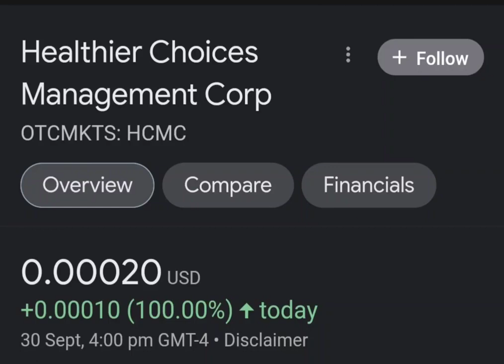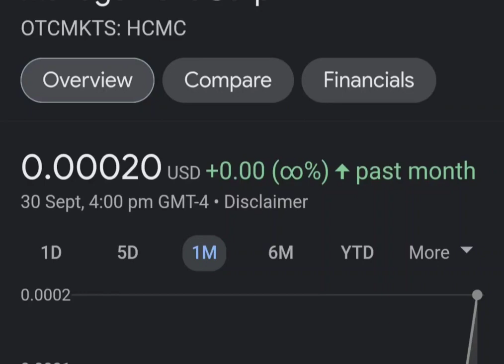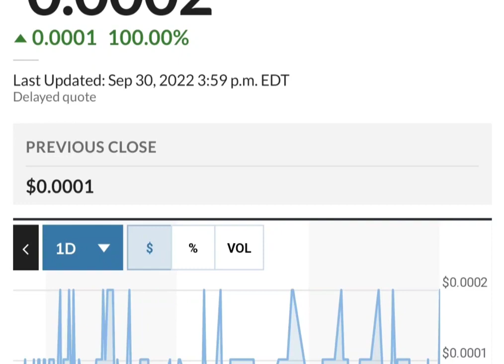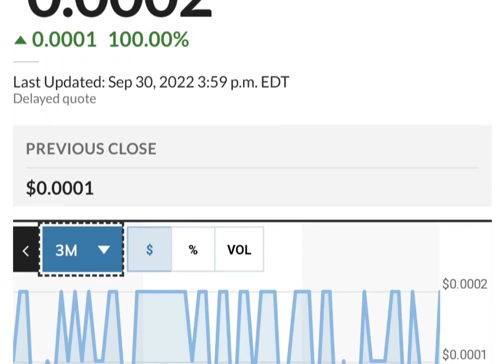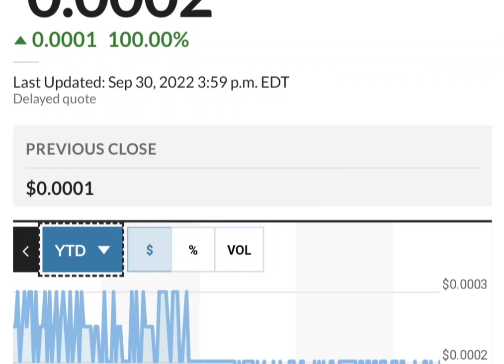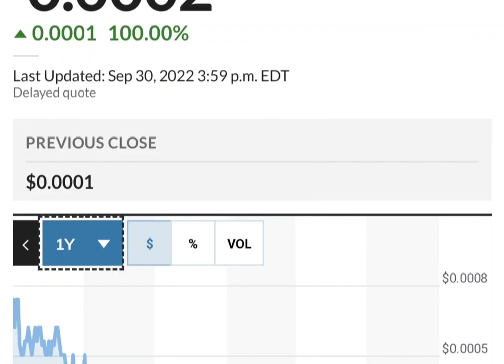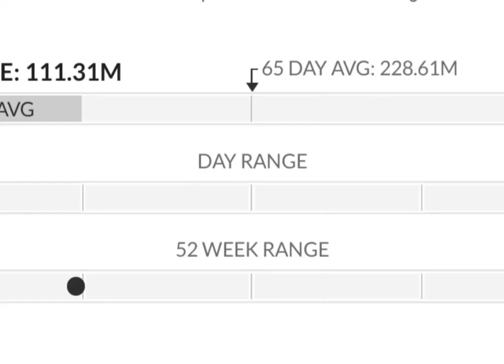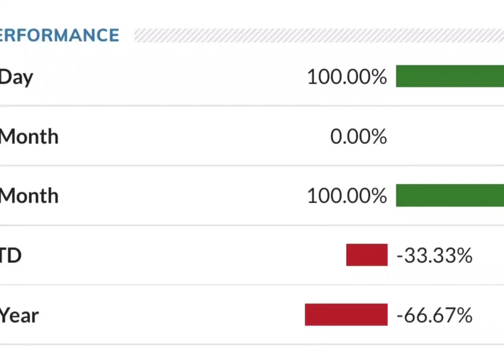HCMC Stock Will Make Millionaires! HCMC Stock Analysis} Healthier Choices Management Stock